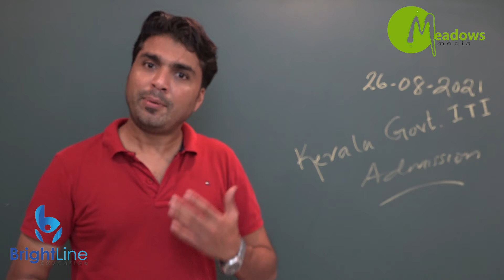application for ITI admission from today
ഐ. ടി. ഐ ( ITI ) അഡ്മിഷനു  ഓണ്ലൈൻ അപേക്ഷ ഇന്ന് മുതൽ (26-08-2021)